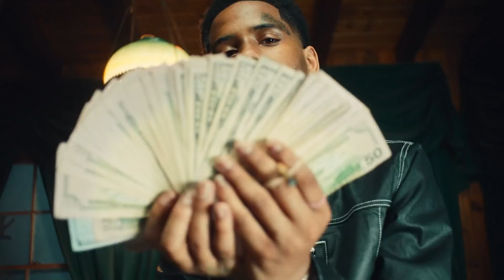Pooh Shiesty - CGE [Music Video]